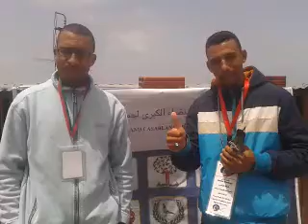إخوان الوادي أبطال مسابقة طانطان الوطية ضمن جمعية منتدى درب السلطان والعصبة 2016